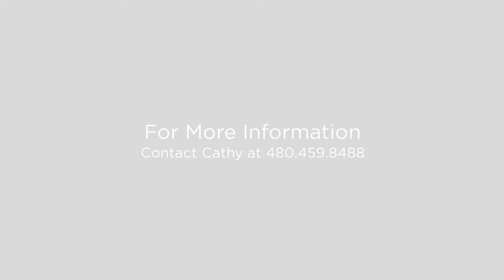3865 South Mingus Drive Chandler, Arizona 85286 (Branded)